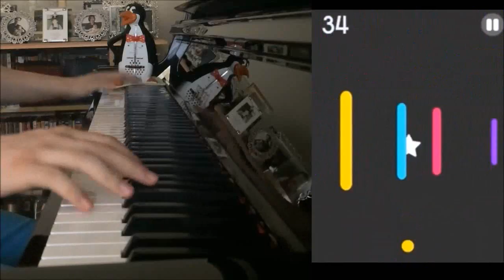Color Switch Song (Piano Cover by Amosdoll)